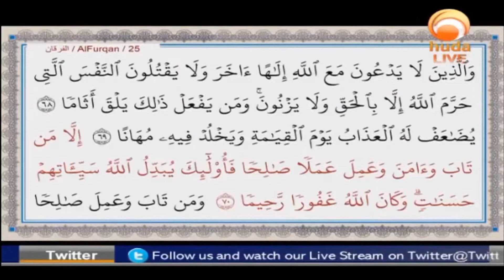If a muslim dies on a major sin